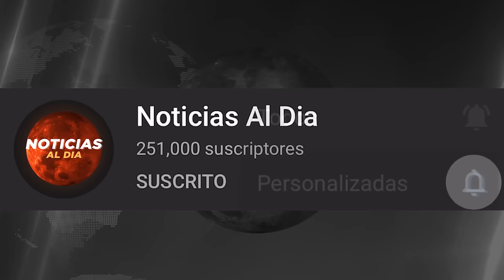ATENCION ULTIMO MINUTO, NOTICIAS de VeNEZUELA hoy 07 AGOSTO del 2024, Noticia mundial seguros